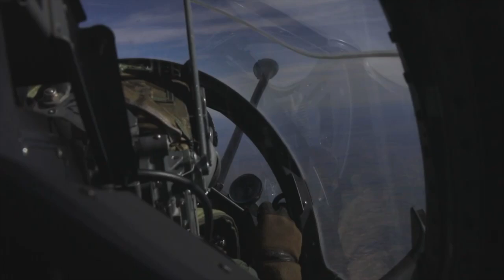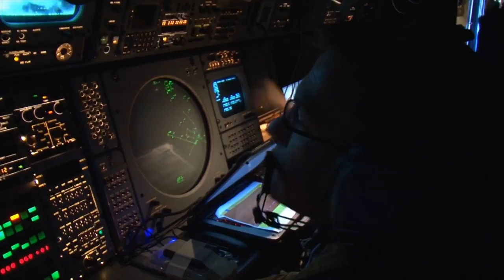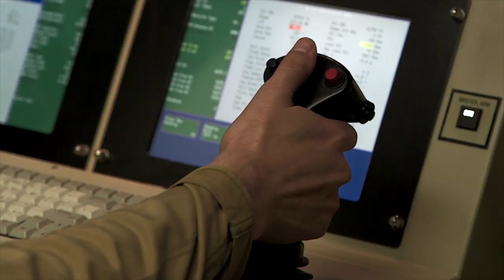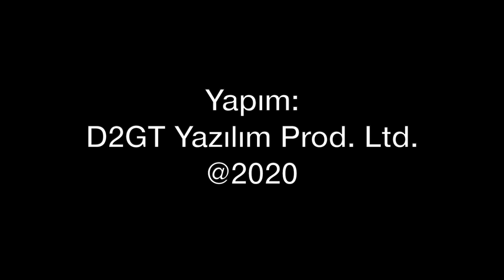Fransız Hava Kuvvetleri ne kadar etkin?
Libya'da özellikle Türkiye'nin önüne çıkan Fransa'nın hava gücü nasıl? Hangi uçaklardan oluşuyor? Uçak gemisi bulunan Fransa, ne tür uçaklar kullanıyor? Tolga Özbek değerlendiriyor.
Videomuzun müziği, değerli takipçimiz Selçuk Çelebi tarafından hazırlandı:
Kanalı  @Ambient Music Selcuk Celebi   Eserlerine ulaşmak için: